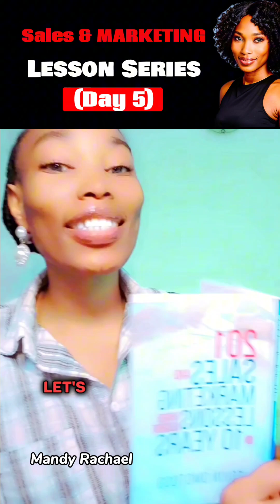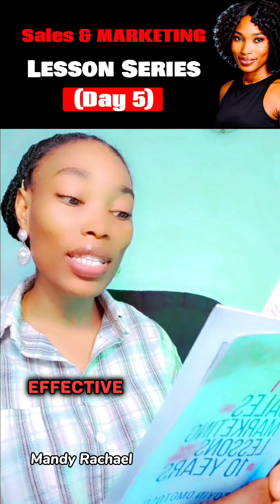Sales and Marketing Lessons Series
Day 5 of our 30 days